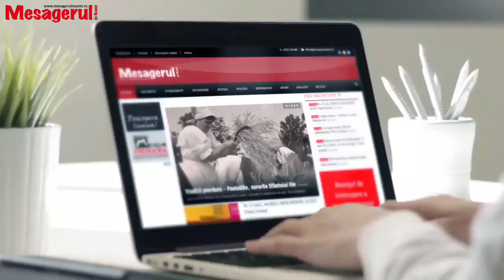Cafeaua de dimineata 02.04.2024. Vasile Panaite, candidat la primaria Piatra Neamt